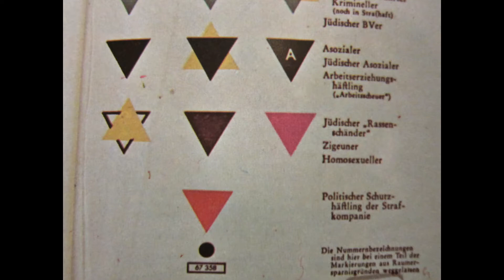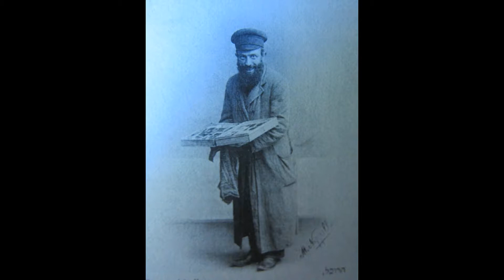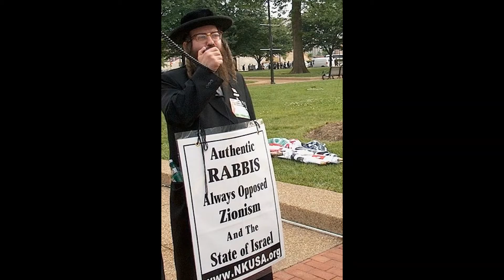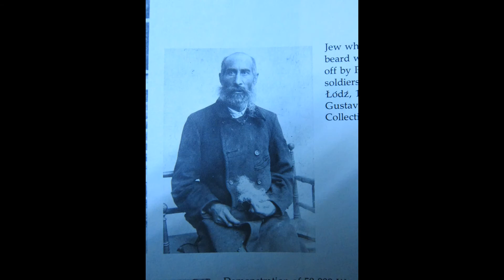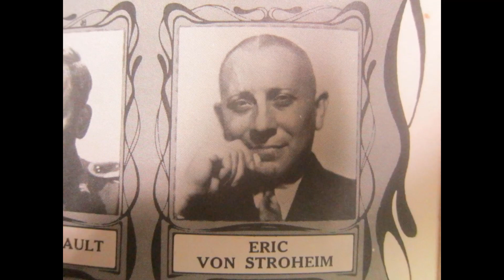24 "JEWS"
from the grooup and yr KAPALYE 81' the girl from bessarabia". where half of ME comes from. also from the film by a member of that incredible klezmer group Josh Waletzsky from the sdtrck of "Image before my eyes: about jews in europe between the wars and their labor mvmnt called the bund!